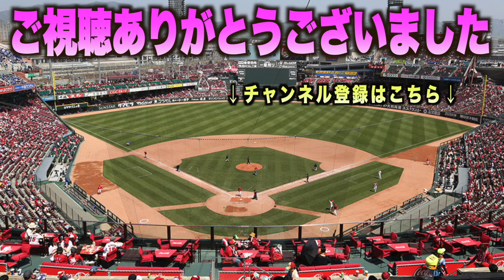初回から好守備で見せつける！大飛球に追いつき好捕する佐野恵太！オールスター 球宴 セリーグパリーグハイライト ダイジェスト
7月20日(木)マイナビオールスターゲーム2023第二戦
セリーグVSパリーグ